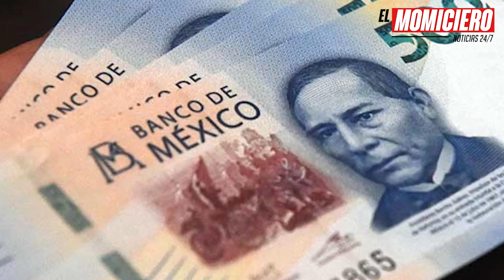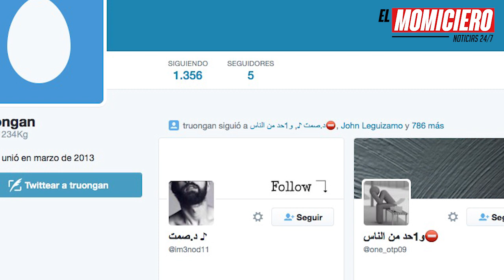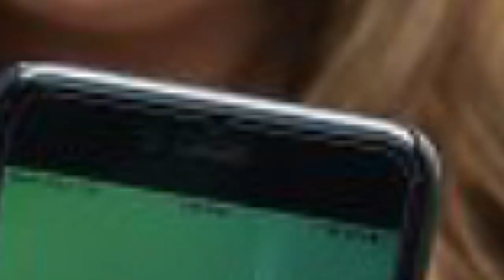El Momiciero - Tabletas en rollito, China y videojuegos, Amor pokemon y más.